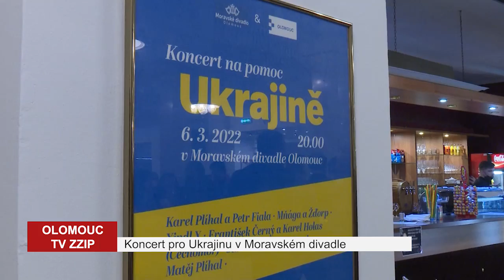Koncert pro Ukrajinu v Moravském divadle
Karel Plíhal a jeho přátelé uspořádali v Moravském divadle velký koncert na pomoc Ukrajině a lidem postiženým válkou